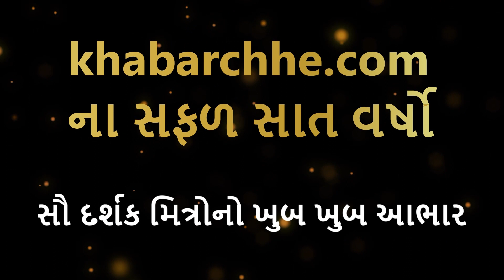સોનિયા ગાંધીએ જાહેરમાં સ્વીકારી લીધું કે પાર્ટીની હાલત તેના ઇતિહાસમાં સૌથી ખરાબ છે